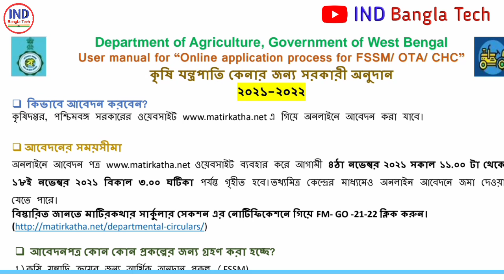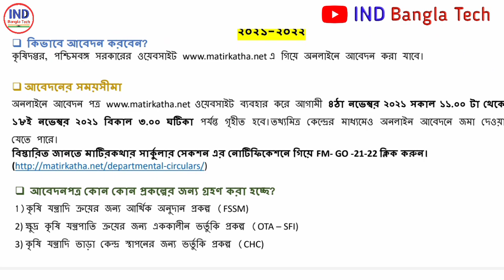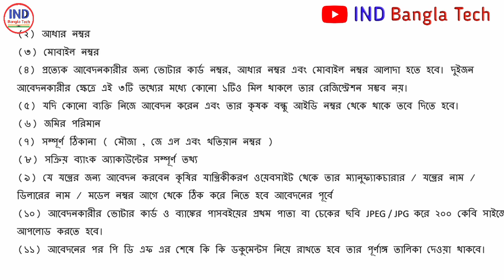মমতা দিচ্ছে কৃষি যন্ত্রপাতি 2021-22 || How to apply for subsidy machinery in west bengal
ভর্তুকিতে কৃষি যন্ত্রপাতির আবেদন পশ্চিমবঙ্গ 2021 | How to apply for subsidy machinery in west bengal

কৃষি যন্ত্রপাতি ভর্তুকি 2021-22 অনলাইন আবেদন | Matirkatha Application Form 2021 | Farm Mech Apply WB

agricultural machinery agricultural machinery in west bengal agriculture machine in west bengal
agriculture machine subsidy
agriculture machine subsidy in west bengal
machinery subsidy application 2020 in west bengal machinery subsidy application
how to apply for machinery subsidy 2021
machinery subsidy scheme 2021 machinery subsidy scheme subsidy on agricultural machinery in west bengal
farm machinery subsidy,
কৃষি যন্ত্রপাতি, কৃষি যন্ত্রপাতি ভর্তুকি 2021, agricultural machinery
agricultural machinery in west bengal, agriculture machine in west bengal, agriculture machine subsidy
agriculture machine subsidy in west bengal, machinery subsidy application 2020 in west bengal, machinery subsidy application
machinery subsidy scheme 2021-22 machinery subsidy scheme
subsidy on agricultural machinery in west bengal

Farm Mechanization Scheme Application

কৃষি যন্ত্রপাতি ভর্তুকি 2022 অনলাইন আবেদন শুরু | Krishi Yantra Machine Subsidy | Krishi Jantrapati Online Apply 2022
Krishi Yantra Machine Subsidy
কৃষক বন্ধুদের জন্য ভর্তুকিযুক্ত কৃষি যন্ত্রপাতি অনলাইন আবেদন 2022
Subsidy Machinery Online Apply In West Bengal 2022
How To Apply Online For Subsidy To The WB Govt For Purchase Of Agriculture Farmers Machinery 2022
সরকারি অনুদানে কৃষি যন্ত্রপাতি কেনার সুযোগ।
Online Apply For Farm Machinery Under FSSM Scheme 2021
machinery subsidy application 2021
machinery subsidy scheme 2021
machinery subsidy in West Bengal 2021
agri machinery subsidy 2021
agriculture machinery subsidy in West Bengal Apply 2021
machinery loan subsidy 2021 Online Application West Bengal.
agriculture machinery subsidy 2021 Apply Processes Bengali.
agri machinery subsidy scheme 2022
farmer machinery subsidy 2022
tractor subsidy 2021 west bengal.
government subsidy business.
matir katha licence renewal 2022
msme subsidy scheme
business subsidy loan scheme 2022
subsidy loan West Bengal.
pm kisan tractor yojana 2022 Apply West Bengal

farm machinery online apply 2021 farm machinery farm machinery apply online farm machinery apply farm machinery online apply farm machinery subsidy কৃষি যন্ত্রপাতি কৃষি যন্ত্রপাতি ভর্তুকি 2021

The West Bengal government distributes agricultural machinery on a subsidized basis to farmer friends every year.

✔মোবাইলে ভিডিও ইডিট করে ইউটিউবার হতে চাইলে এসব কিনুন👇
👉My Mobile (New)
👉Microphone (Boya M1)
👉My headphone Bluetooth:
👉Studio Green Screen
👉Tripod Stand (Mobile)
👉Mi Power Bank (10000 mAH)